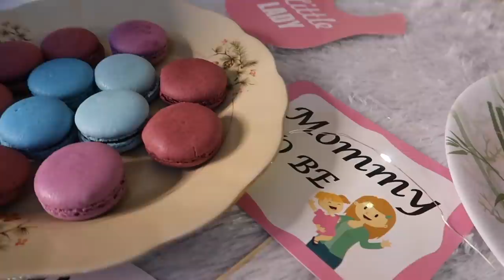My Super Surprise Baby Shower Vlog!